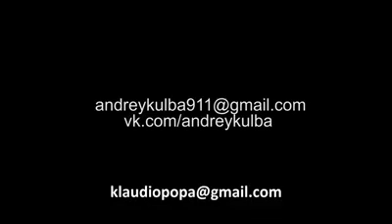Fumar Es Malo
Fumadores